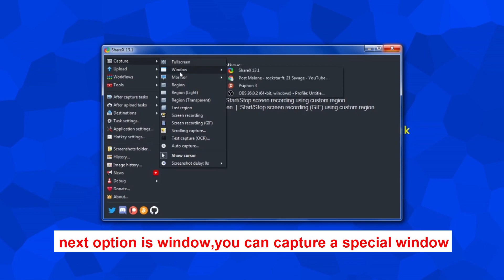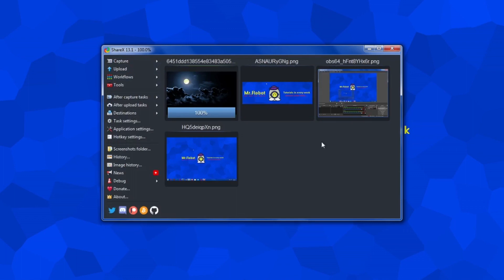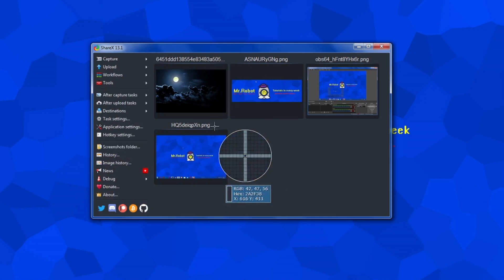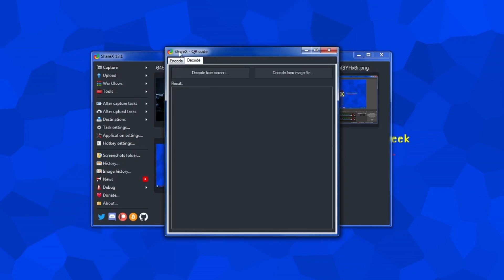how to take screenshots on windows using sharex - best app to take screenshot and...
all of us take screenshot, screenshot is really helpful.
for example you can take screenshot from an important webpage.
but do you know how to take screenshot and have lots of useful tools in windows?
in this video im gonna show you how to take screenshot on windows using sharex (best app to take screenshots and...